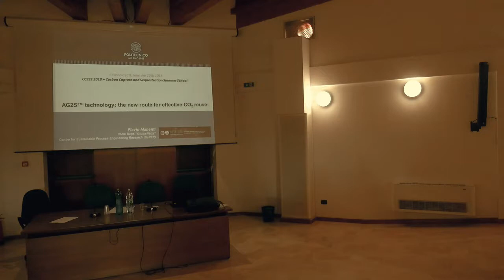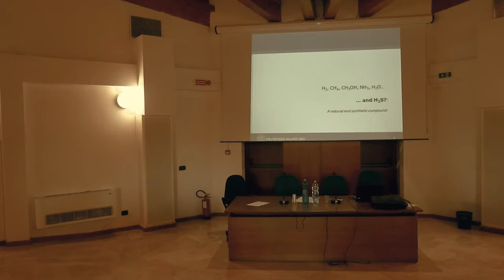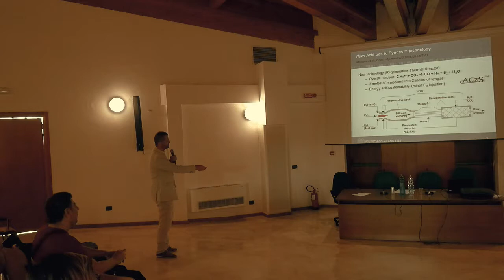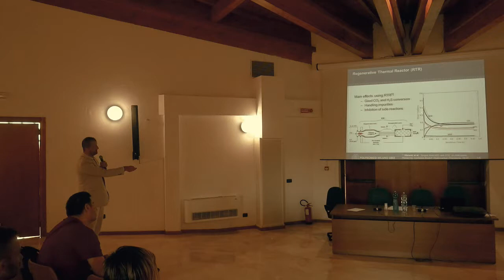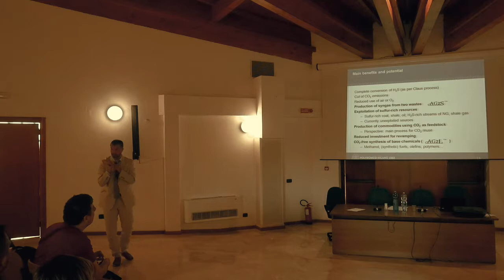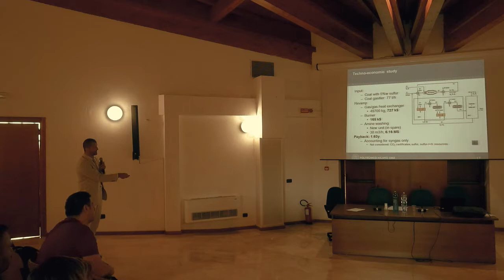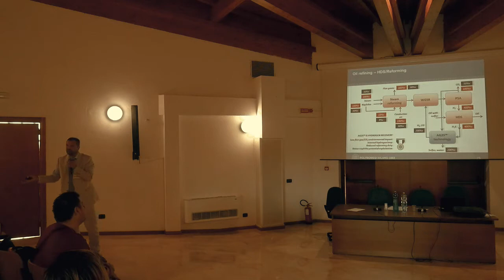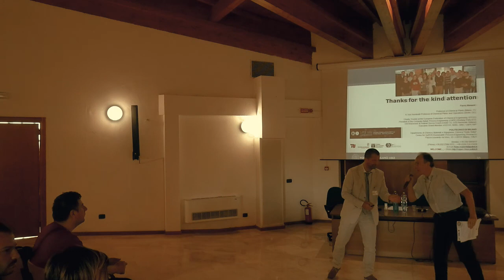Flavio Manenti (Politecnico di Milano, Italy, and Technical University of Berlin, Germany)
20/06/2018 The Acid Gas to Syngas (AG2STM) technology
6th Annual International Sulcis CCUS Summer School 2018
Carbonia,  Sotacarbo Research Centre
18 - 22 giugno 2018